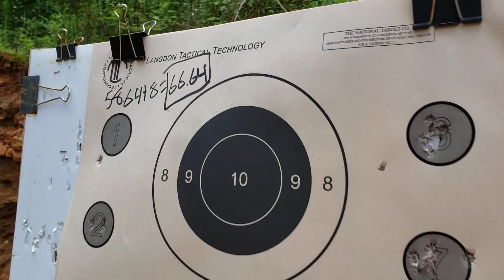John Johnston runs Brian through John's 55 round course of fire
Saturday, June 13, 2020 Technical Handgun: Tests & Standards at our private range in Dahlonega, GA.

John ran Brian through his 55 round course of fire. If you have under 10 "misses" then it is considered a "clean" run. Thank you John for coming to our range!

This class is fast paced intermediate/advanced level 10-hour class where we will dive into the weeds on technical shooting standards, and the fundamental skills it takes to be successful performing them. The day’s curriculum is heavily student driven, and will vary slightly from class to class. A heavy emphasis will be placed on pushing people to new levels of automaticity. Multiple tests and assessments will be shot, cold, for recorded score, and the class's top shot will receive a “Major Award”.
Shooters will be expected to already be proficient with their chosen handgun and carry method at the beginning of class. This class IS NOT SUITABLE as an introduction to formal handgun training. If you have never attended a handgun shooting class, please DO NOT sign up.

Topics will include but are not limited to:

    Increasing presentation speed
    Decreasing reaction time to visual stimuli
    Maintaining accuracy, at speed
    Recoil management
    External pressure disassociation (Performance Jitters)

    And More!